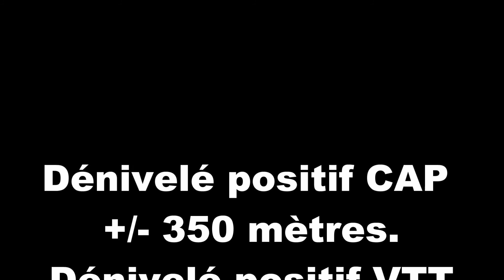Teaser Namuraid 2016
Le Namuraid. La neuvième édition cette année. La septième pour nous.
J-6.
Nous vous attendons nombreux pour nous encourager. L'an passé, vous étiez nombreux sur le dessus de la route Merveilleuse, en fin de course. Un finish génial.
Nous comptons sur vous...
Envie de participer à cette épreuve l'an prochain??? Les inscriptions s'ouvrent en général le 01 janvier, en trois ou quatre jours elle sont clôturées. Alors à vos agendas!!!
Voici le lien vers le site web officiel.